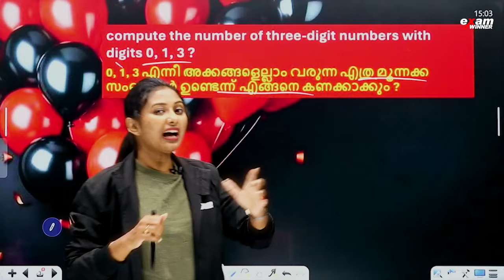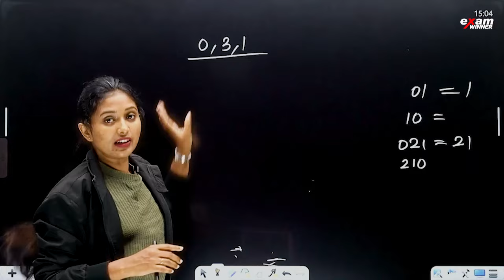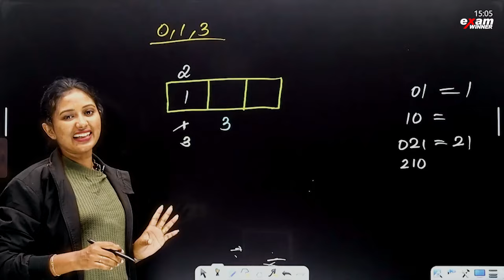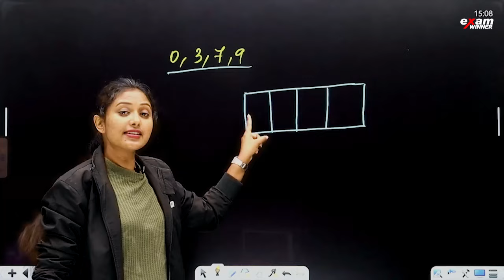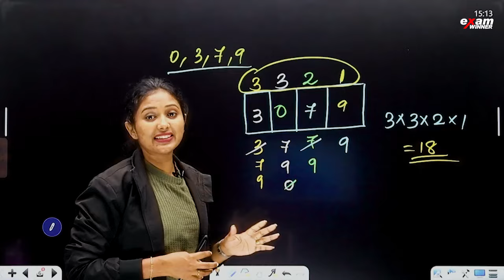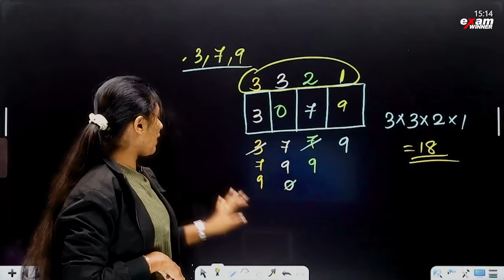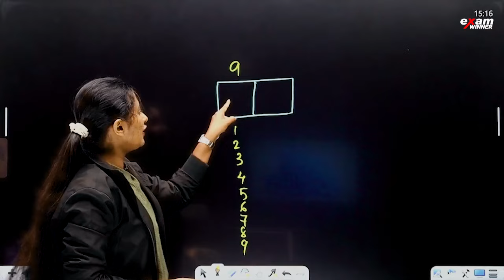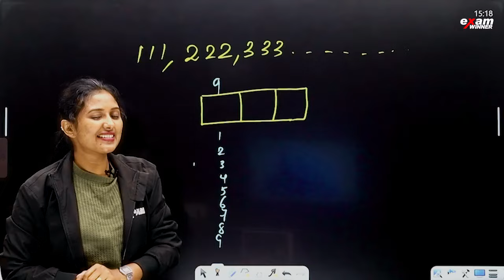സംഖ്യകൾ ഉണ്ടാക്കിയാലോ ?? | Onam Exam | Exam Winner Class 5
🎉 Welcome to Exam Winner! 📚 Prepare to conquer Class 5 with our top-notch classes tailored to optimize learning and academic achievement! 🚀 Join us on an exciting educational journey where every lesson is designed to challenge, inspire, and empower students to thrive. ✨